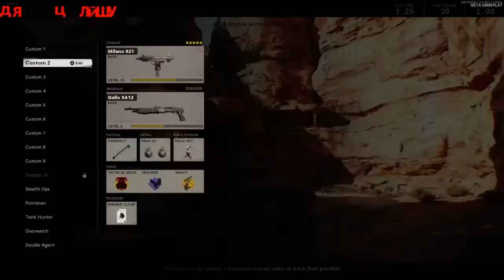Finally, a good match in Black Ops Cold War SBMM lobbies...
The SBMM is crazy out here in these COD streets. I pray for anyone that's playing this right now lol.